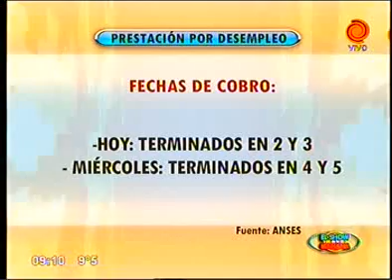cronograma de pagos y servicios 25092012